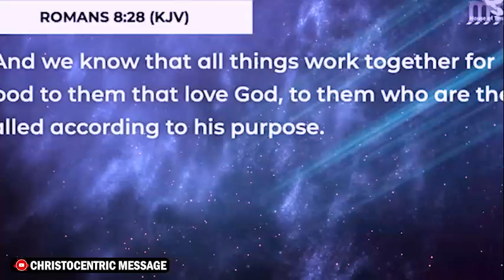HOW TO FIND THE FAITH TO ENDURE STORMS IN LIFE - Apostle Joshua Selman